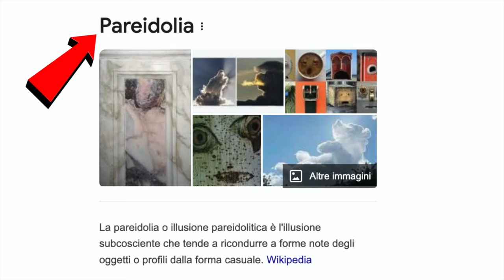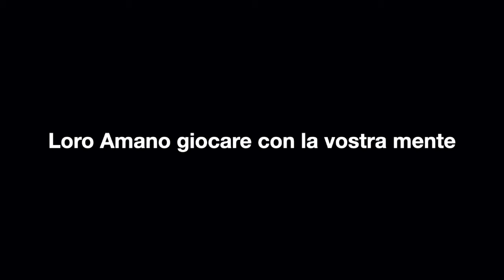L’UNICA PAREIDOLIA SULLA TERRA È PIATTA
Il Secolare Nuovo Ordine del Male